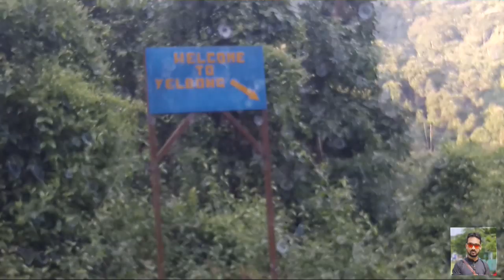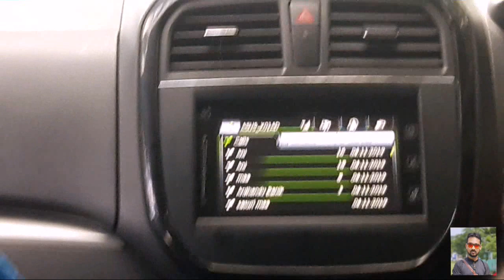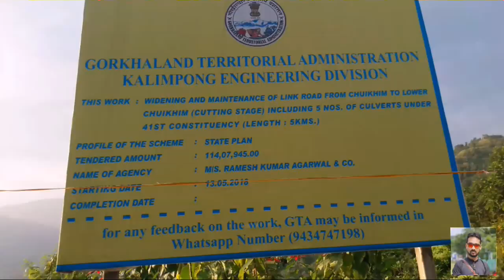Lava Lolegaon offbit place || চুইখিম || চারখোল